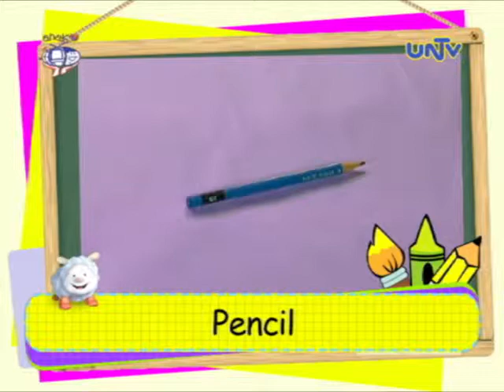Art Project: Flower Craft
Learn how to make art project "Flower Craft" with Leanne

Art Materials:
 - Tissue Paper Tube
 - Tissue
 - Pair of Scissors
 - Pencil
 - Paint
 - Paint Brush
 - Barbecue Sticks

Aired December 11, 2014 on UNTV 37